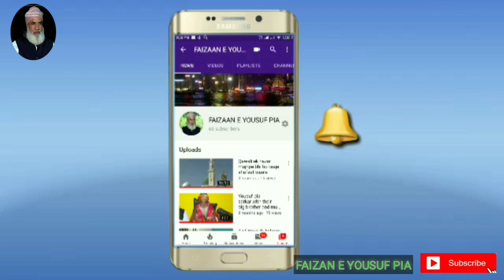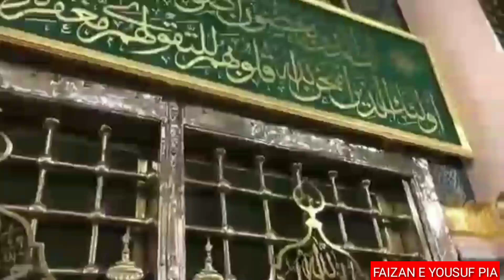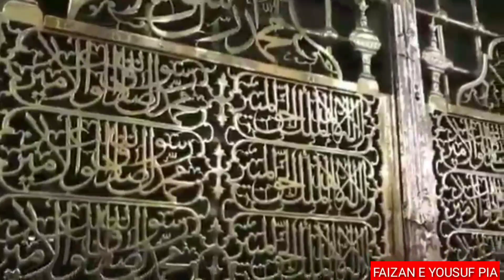Qawali"Aawo Kaabe se Madine me khuda milta hai"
I hope you are having a great day by God Grace|

Here are

rahbare shariath peer e tariqath  "hazrath karam nawaz waheed ul irfaan khwaja  abul sattar sha mohammed yousuf piya khaledi wajudi shamsi cheshti al qadri sarkaar rh"
presenting  on faizaan e ypusuf piya channel.

A beautiful view of KAABA and MADINA with background
 "Naath e RASOOL saw"
 voice of JK shaheen qawwal .

Kalaam [Hazrath wajudi shamsi rh]